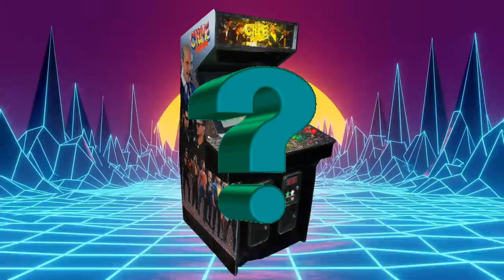The History of Crime Fighters and Vendetta - Arcade documentary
The history of the four player shocking beat Em up By konami